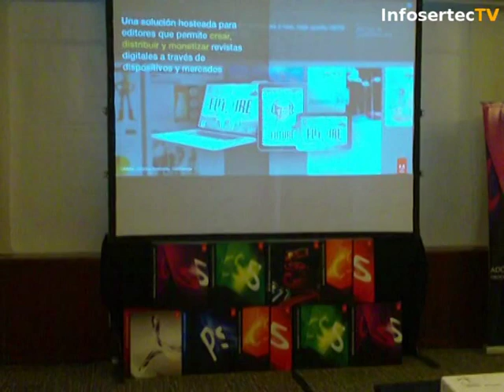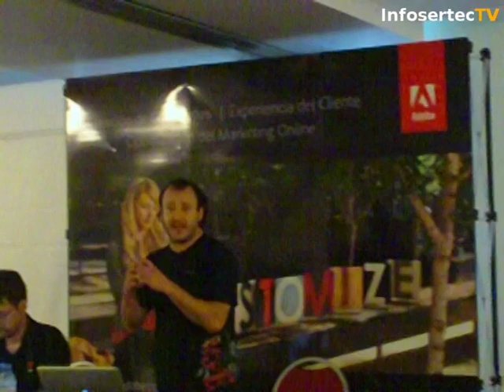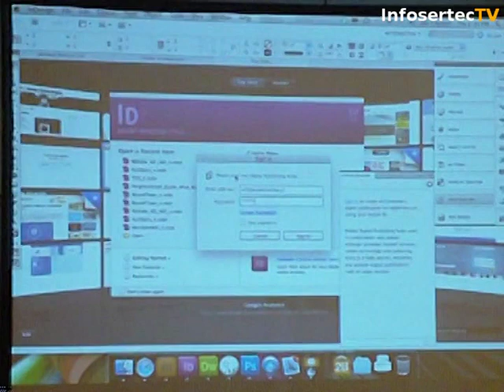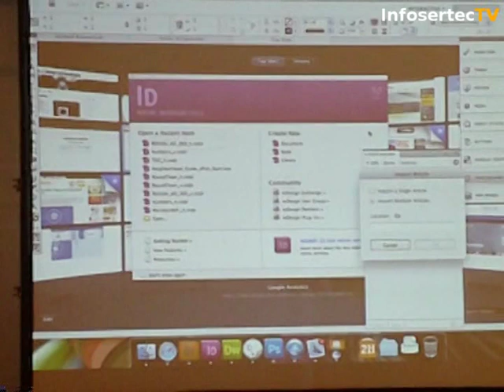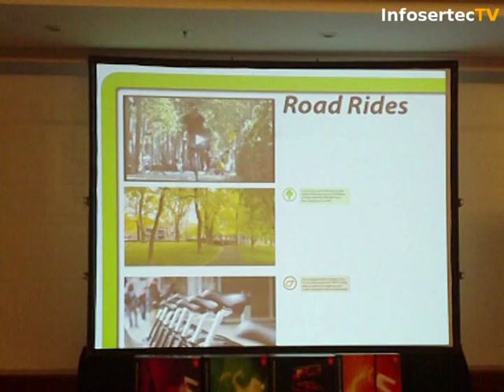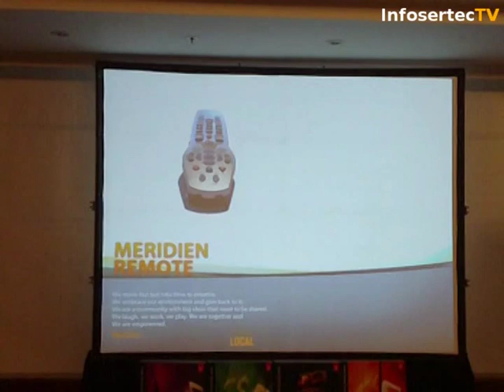Adobe Creative Suite 5.5